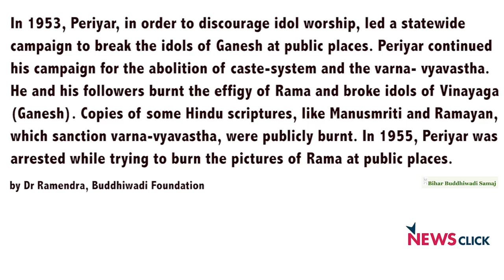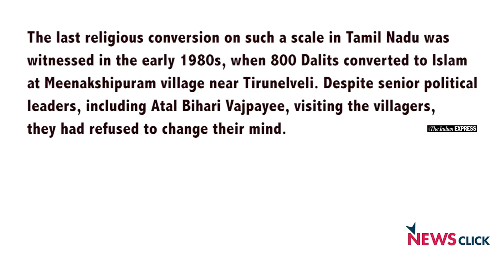Believe Science Not the Swamis (Yogis)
The recent killing of H Farooq, an atheist, from Salem in Tamil Nadu in March 2017 is only the latest in a series of attacks on rationalists. Well known activist and political thinker Kolathur Mani, founder, Dravidar Viduthalai Kazhagam (Dravidian Liberation Federation) speaks to Newsclick wherein he recollects the journey of the rationalist movement in Tamil Nadu. He further elaborates the current challenges before the Dravidian Movement in the context of an upsurge of the RSS and Tamil chauvinist parties.